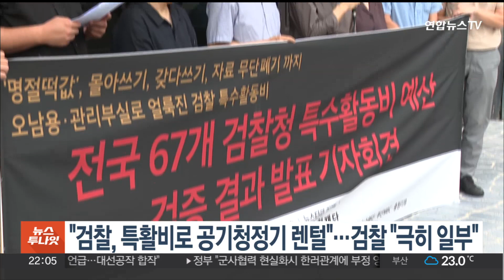"검찰, 특활비로 공기청정기 렌털"…검찰 "극히 일부" / 연합뉴스TV (YonhapnewsTV)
"검찰, 특활비로 공기청정기 렌털"…검찰 "극히 일부"

검찰의 특수활동비 일부가 공기청정기 대여나 기념사진 촬영 등 원래 목적에 맞지 않게 쓰였다는 언론·시민단체의 공동 분석 결과가 발표됐습니다.

뉴스타파·세금도둑잡아라 등으로 구성된 '검찰 예산 검증 공동취재단'은 전국 고등검찰청, 지방검찰청과 지청 중 56개 기관의 특활비 집행내역을 분석해 공개하며 이같이 주장했습니다.

취재단에 따르면 광주지검 장흥지청은 2020년 6월부터 다음해 1월까지 55만원 정도를 공기청정기 임대 비용으로 썼습니다.

대검찰청은 "극히 일부 소규모 청에서 예산 항목을 오집행한 소액의 지출사례가 발생할 수 있으나 이러한 경우 교육·감독과 환수 등 필요한 조치를 하고 있다"고 해명했습니다.